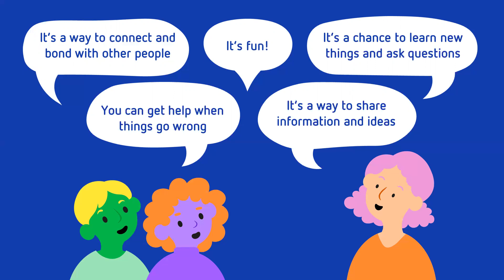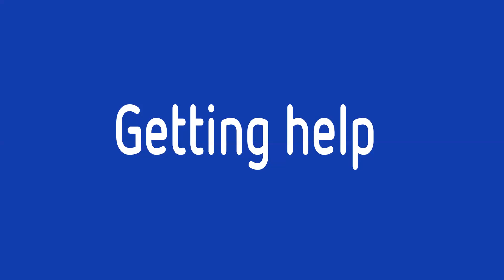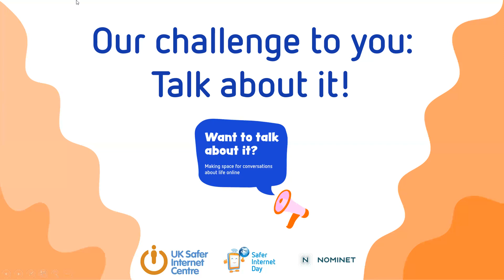KS2 Safer Internet Day